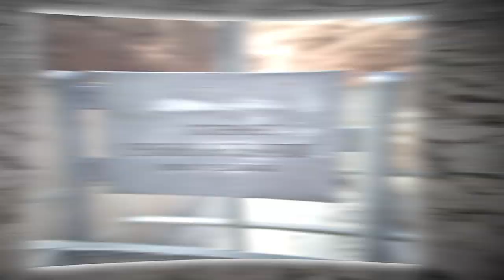Lake Mead is FINALLY Dried Up, And Something Terrifying Is Happening!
There are several water bodies all over the world, but we are not ready for the years of secrets they hold right there in the deep. However, when there is climate change and, unfortunately, water begins to dry up from the lakes, we should get prepared to make some terrifying discoveries.